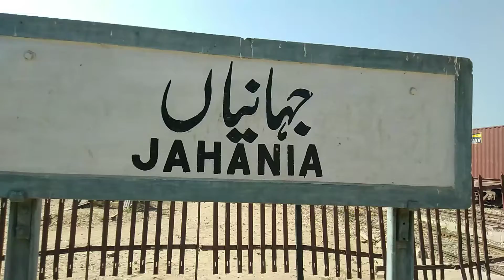5UP GREEN LINE 💚💚💚💚💚 JAHANIA PASSING WITH HGMU 30 8202 05-06-2021🔥🔥🔥🔥🔥🔥🔥🔥🔥🔥🔥